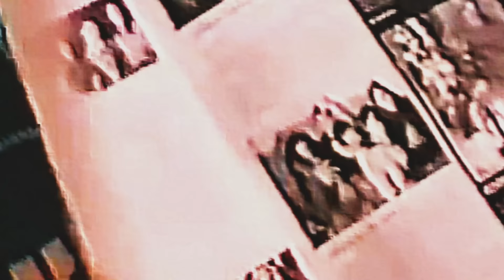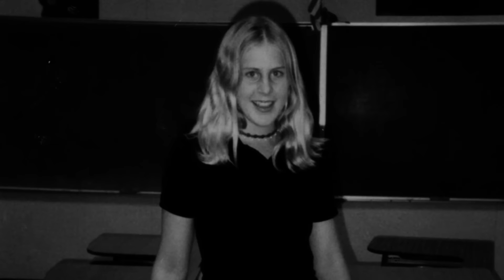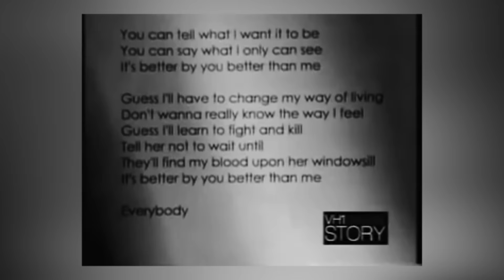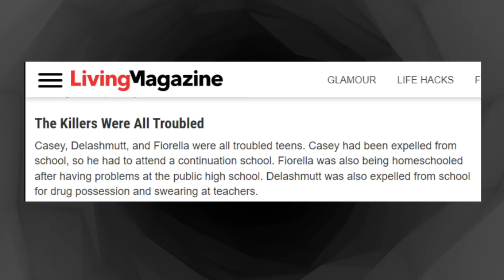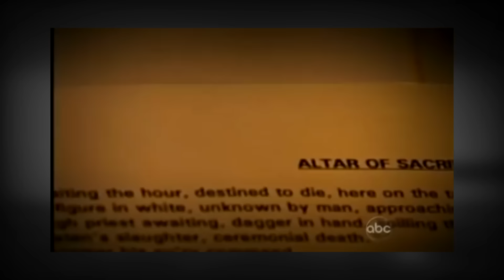Slayer & The Disturbing Case of Elyse Pahler | True Crime Documentary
15-year-old Elyse Pahler was lured out of her house by 3 boys she knew from school. She met up with them a quarter mile from her home, to a secluded location. Her killers believed that a virginal sacrifice to Satan would be the ultimate sin against God and grant them fame, fortune, and musical ability, but all it came with was paranoia, guilt, and tragedy.